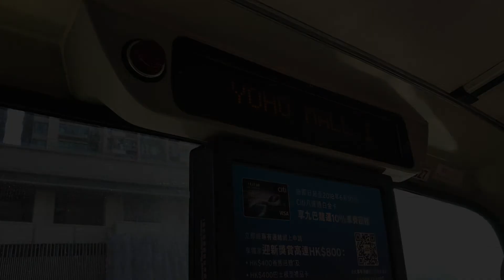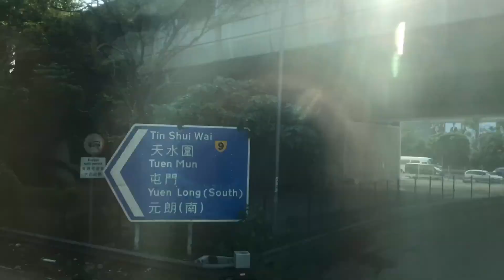九巴 KMB ATS111 KL9327 ＠276 博愛醫院－上水站 Pok Oi Hospital to Sheung Shui Station